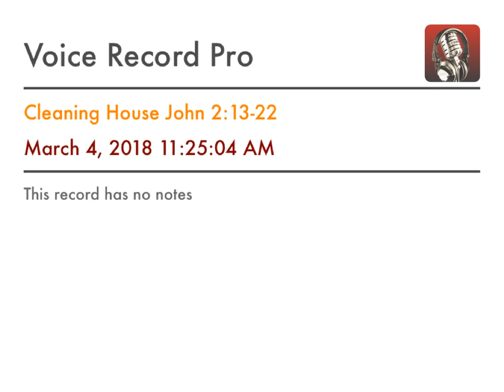Cleaning House John 2:13-22